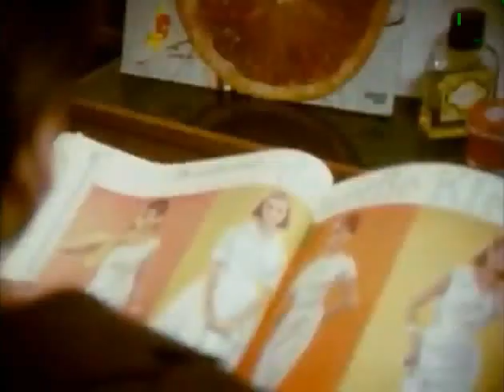The Cardigans - Carnival (Subtitulado Al Español)